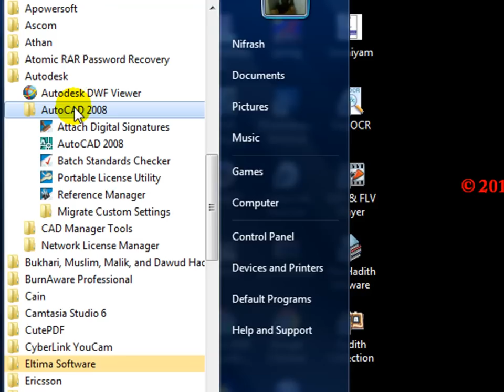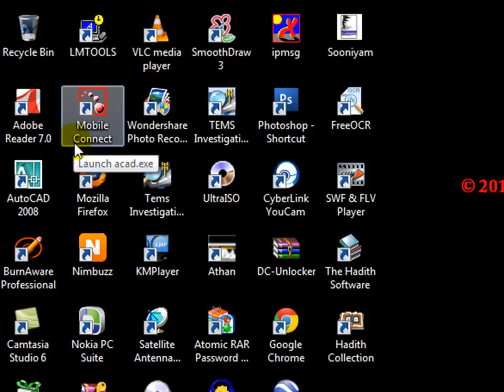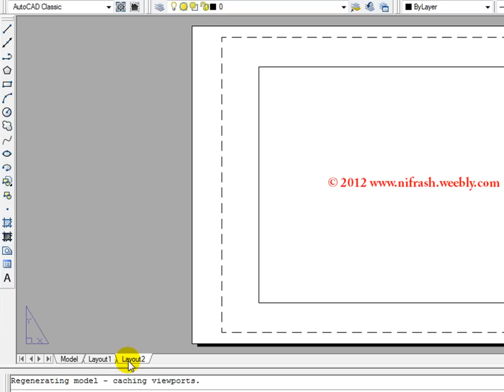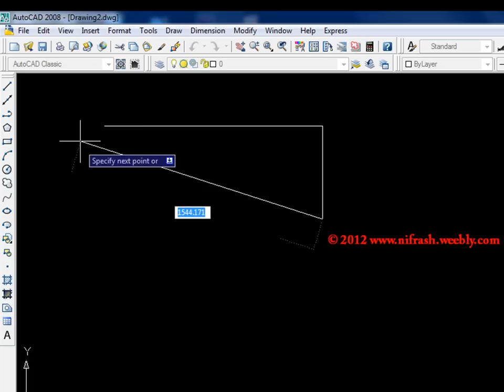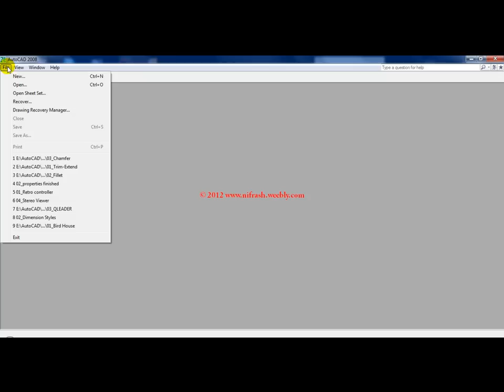AutoCad Tutorial in Tamil 01 Workspace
Please Donate me if you wish for make more tutorials regarding this chapter

M.I.M Nifrash
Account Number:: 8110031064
Bank:: Commercial Bank
            Colombo-03
            Srilanka